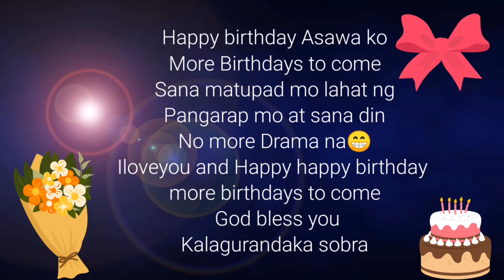Happy Happy Birthday Bhabes Iloveyou Most